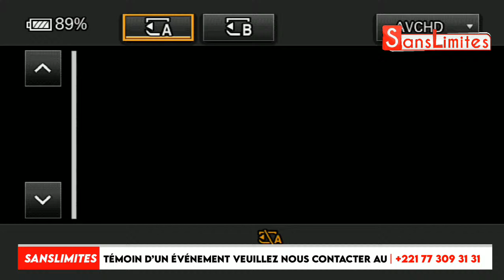Urgent: Khékh bou Méti entre les partisans de khalifa Sall et les pros Sonko " lou doywar